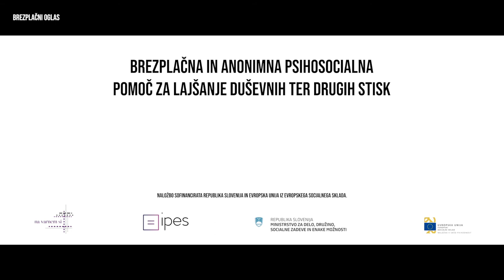NA VARNEM SI - Kaj zaznamuje vašo novo realnost?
Delujemo z namenom blaženja psihosocialnih posledic epidemije COVID-19. Skrbimo za VZPOSTAVLJANJE VARNIH TOČK, kamor se lahko obrnejo žrtve nasilja po pomoč in informacije.

Na spletnem mestu opolnomočamo žrtve nasilja in mladostnike, mlade v stiskah preko SVETOVALNICE in ZBIRKE STISK, v kateri se nahajajo opisi najpogostejših stisk in nasveti za samopomoč.

V svetovalnici nudimo BREZPLAČNO, ANONIMNO in STROKOVNO psihosocialno svetovanje preko klepetalnice v živo, telefonskega klica, videopogovora ali e-pošte. Ponujamo pa tudi karierno svetovanje, za vse, ki si želijo karierne orientacije ali razvijanja kompetenc iskanja zaposlitve.

V ozaveščevalnem videoposnetku nastopijo slovenske igralke in igralci: Darja Reichman, Jure Henigman, Sabina Kogovšek, Uroš Potočnik in Maja Martina Merljak. Prizori so odigrani.
Za izkazano solidarnost ter sodelovanje se iskreno zahvaljujemo vsem nastopajočim in celotni tehnični ekipi.

Projekt Na varnem si izvaja Inštitut za proučevanje enakosti spolov (IPES).

/ Naložbo sofinancirata Republika Slovenija in Evropska unija iz Evropskega socialnega sklada.